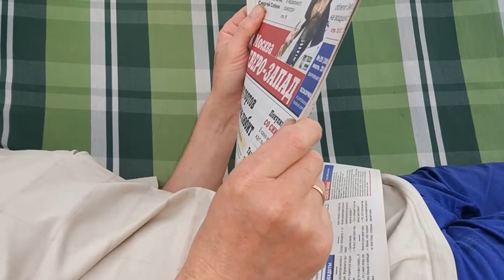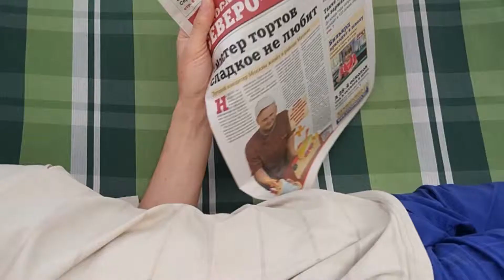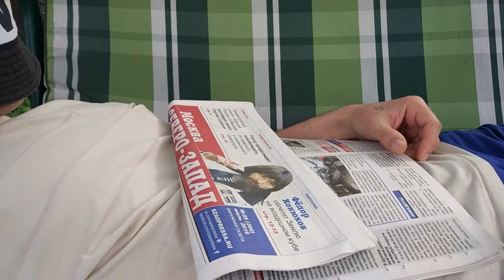ВЕСЕЛЫЙ РЫБАК | ЖОРИК НА ПРИРОДЕ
Продолжаются приключения веселого хомяка Жорика.
На этот раз Жорик вместе с Сережей отправились отдохнуть на природе, где Жорик познакомился с новыми друзьями. И как не странно, оказался не плохим рыбаком.
И в конце отдыха Сережа приготовил удивительно вкусный шашлык.
Замечательная сказка для Ваших детей, где они научатся любить животных и природу, а Вы сможете с детьми поиграть в веселого рыбака, как Жорик, и в другие игры и сказки на природе.